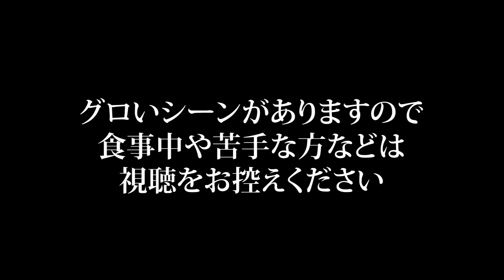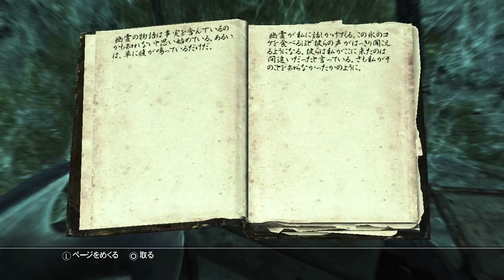#192 PS3版スカイリムLE初見実況 海賊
お使いの報酬を受け取り、ウインドヘルムに戻ってくると、東帝都社社員から、近辺で荒らし回っている海賊の討伐を依頼される。船に乗って現地に到着すると、単身、流氷が広がる海原に身を投げられる。

ようやくスカイリムの世界観が馴染んできたし面白い。